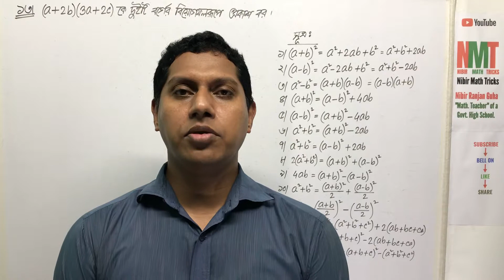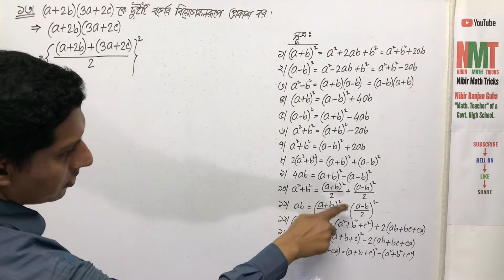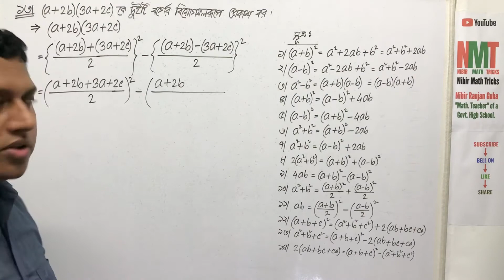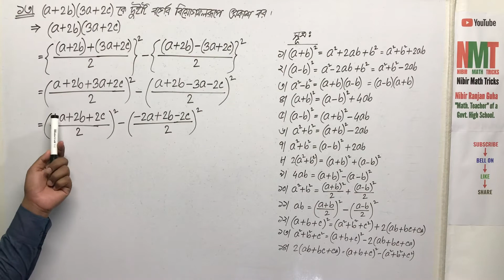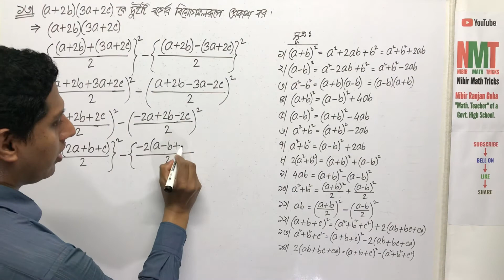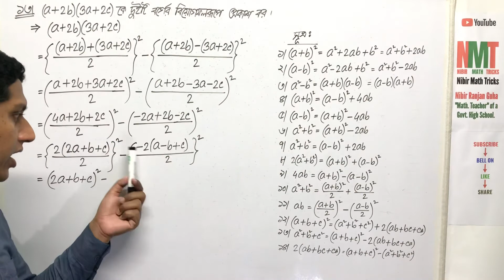নবম/দশম শ্রেণি(গণিত); অনু-৩.১; প্রশ্ন নং-১৩ || Class-ix/x(Math); Ex-3.1; Q.No-13 || NMT || SSC